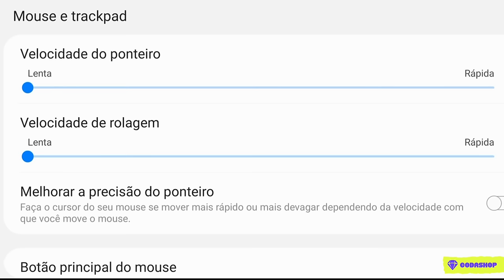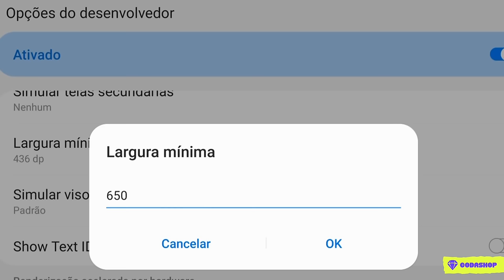Criei uma sensibilidade nível hack para a nova atualização do free fire! 😯🔥 (Não Acreditei)